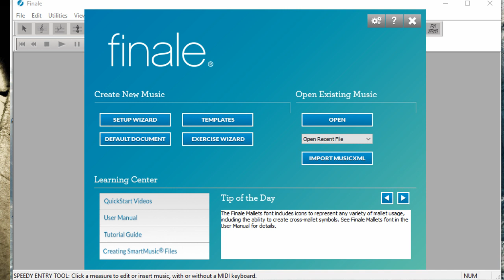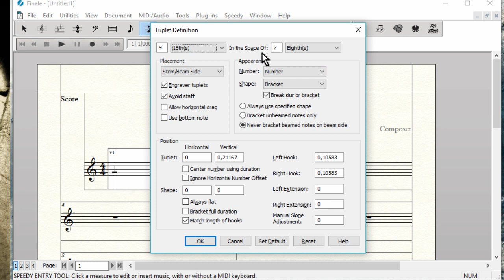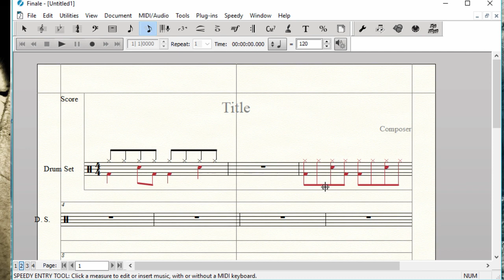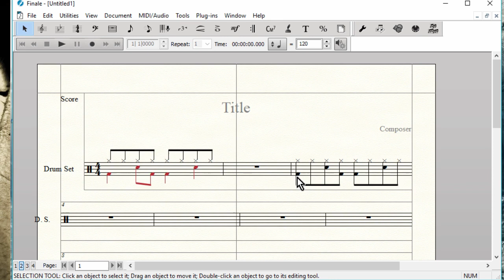Alguns atalhos (com Speedy Entry Tool) | Finale Tutorial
Equipe do Portal Brasil Sonoro
Produção da Intro de Laudemir Ramos